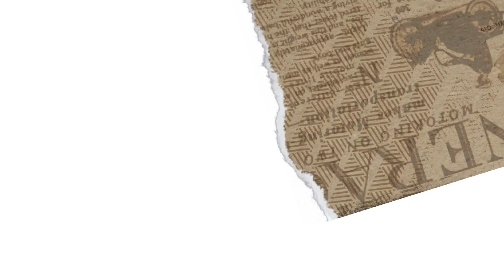Krishna Katha & Sumodhur Kirtan By HG Naru Gopal Das.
Bhagavad Katha By HG Naru Gopal Das
Ad Free Videos.
We strive to produce HD content that glorifies our ancient vedic culture and teachings.
Video courtesy of Arindam Roy with Vrinda TV.
This channel is managed by Further editing, rendering and up-loading by Arindam Roy.
Hare krishna 🙏